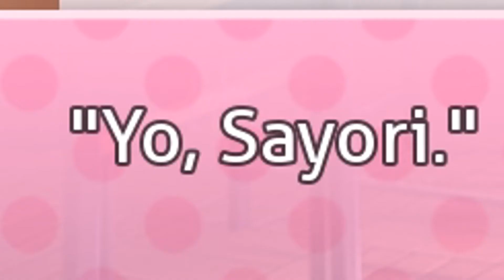CLUMSILY STROLLING ALONG | Doki Doki Literature Club #5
I'm not even sure how to explain all that goes on in this "club"

-Images provided by google with the allowed reuse and modification of images